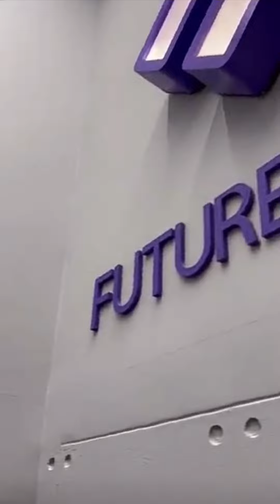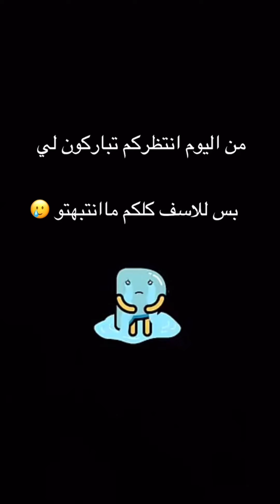سنابات ام مشاري عبدالعزيز | لين صارت تلعب رياضة الجومباز 😍😍